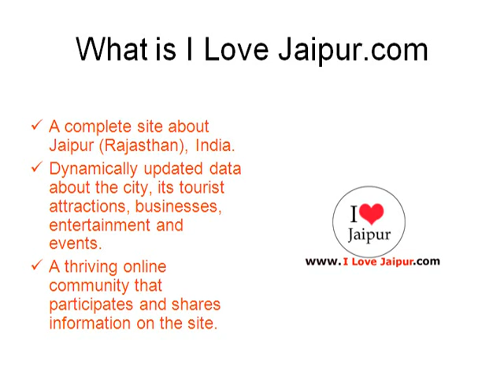Jaipur Beads Company.Jaipur, Rajasthan, India - Jewellers